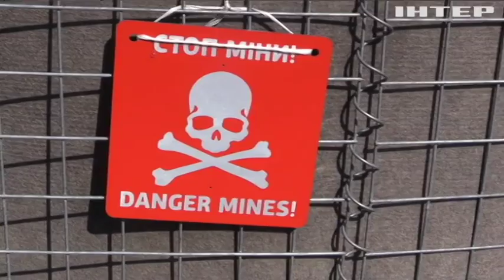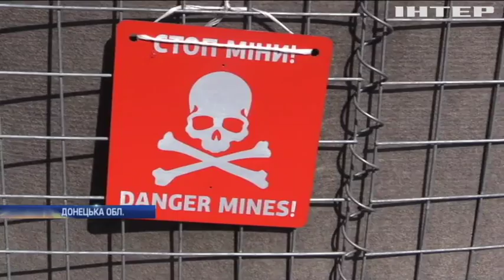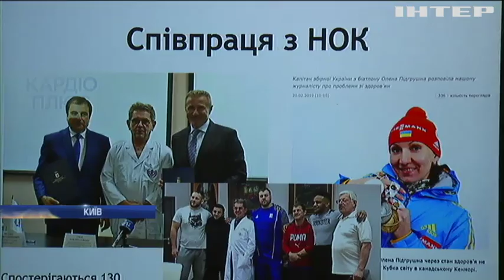Новости 9:00, выпуск за 21 марта 2019 года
Головні події на цю годину:
Київські комунальники "торгували" парковками;
Комунальники Черкащини забруднили річку нечистотами;
Жителі Прикарпаття потерпають від масової вирубки лісів;
"Довголіття кардіо": Ілля Ємець представив революційну технологію хірургії на серці;
Британці обурені приниженнями від Brexit;
Пентагон замовив у "Боїнга" військові літаки